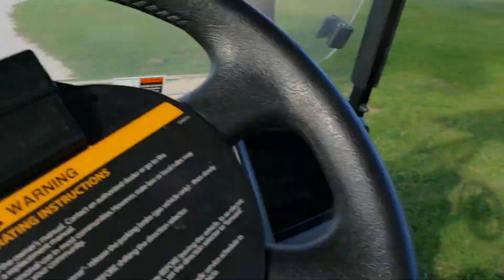Catching Invasive Iguanas In MiamiBeach !